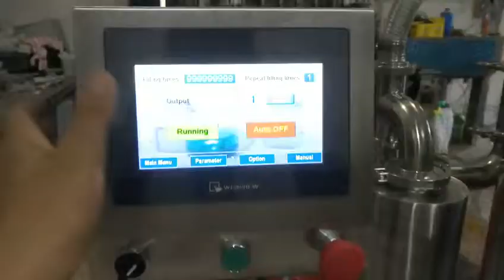10-5000ml oil bottle filling machine, milk/water/mini/spice/glass bottle liquid filling machine